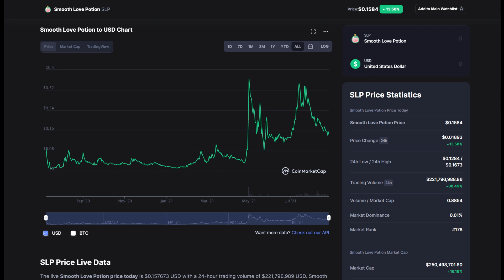Smooth Love Potion Is Surging Today - Up 13%!! SLP Token Analysis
Smooth Love Potion Is Surging Today - Up 13%!! SLP Token Analysis! Do not invest based on what you hear on here. Do your own research but I like the coin :)

BlockFi (Get Up to $250 BTC When Depositing Just $25 or More)